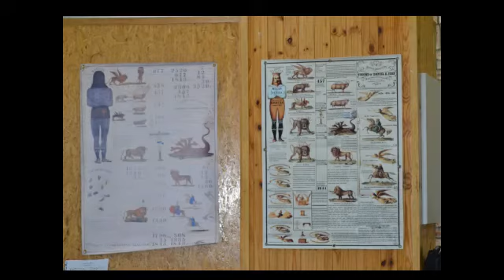Brumilda & Walter - SA Passover 2021 Photo Compilation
"I would like to share a compilation of the photos we took at Passover Camp.😊 We had a very blessed camp." - Brumilda